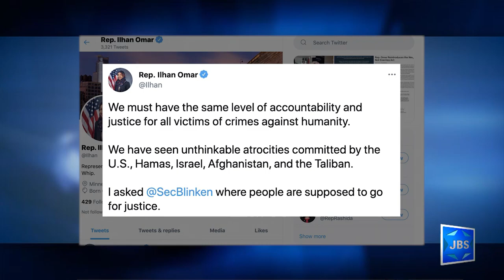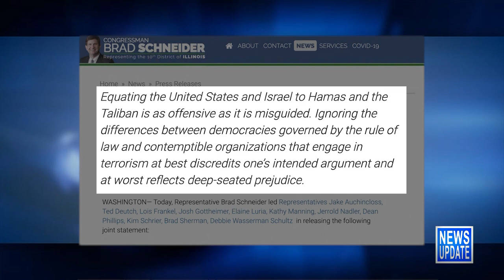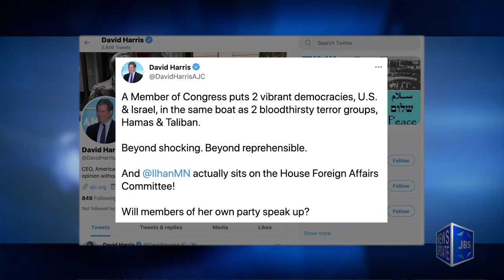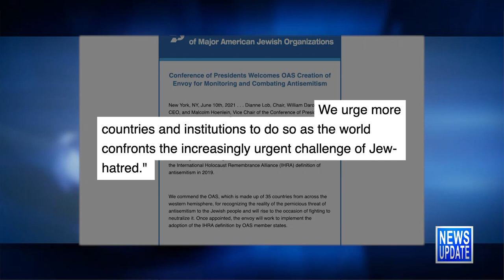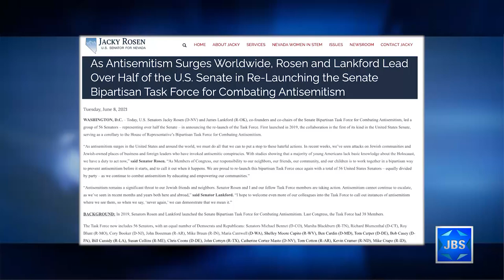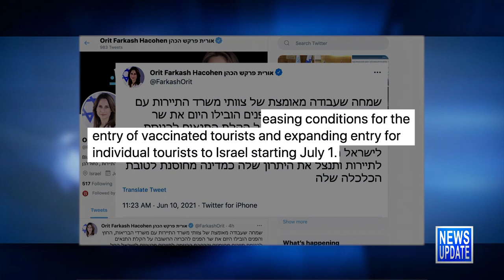JBS News Update - 6/10/21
Stories Include:

Rep Slammed for Grouping US, Israel with Terrorists,

OAS to Name Antisemitism Ambassador,

Quebec Adopts IHRA Def. of Antisemitism,

Antisemitism Task Force Re-Launched,

Israel Further Opens Tourism July 1

Programming for tonight on JBS for Wednesday June 10th:

At 7 it's Talmud Study

At 8 a look at Israel in the media with Israeli Consul for Media Affairs in NY, Almog Elijis.

At 8:30 Shira Haas, award-winning Israeli actress and star of “Shtisel” and “Unorthodox” is joined by writer-director Ruthy Pribar to discuss “ASIA,” their new film that tells the universal and timeless story of maternal love and loss. With Eric Goldman.

At 9 Mark Golub sits down with Miriam Peretz, who lost two sons in the war with Palestinians while each was serving in the IDF's elite Golani Brigade that’s on L'Chayim. At 10:20 Rabbi Nathan Lopes Cardozo, talks about the Zionist dream, the Jewish People and the State of Israel.

And coming up next, Shahar Azani speaks with Haviv Retig-Gur, the Times of Israel's Political Correspondent, who shares his perspective and updates on Israel's new coalition government.